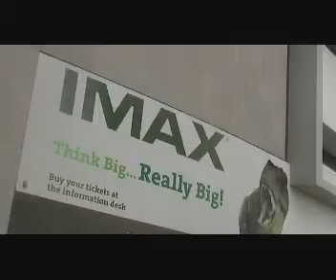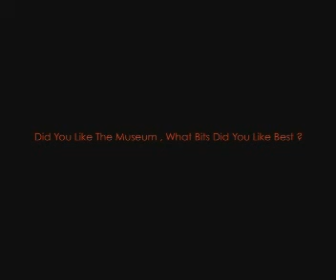National Media Museum Trailer 3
Another trailer for the Bradford Media Museum created by students studying for the Creative and Media Level 2 Diploma as one of their first tasks completed whilst studying on the Diploma course.